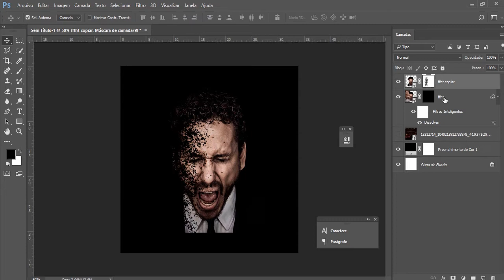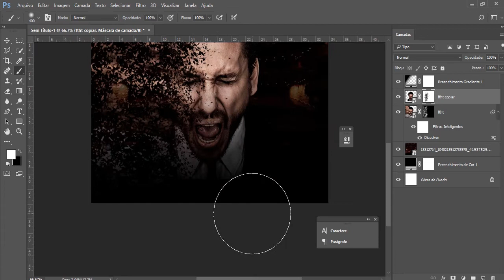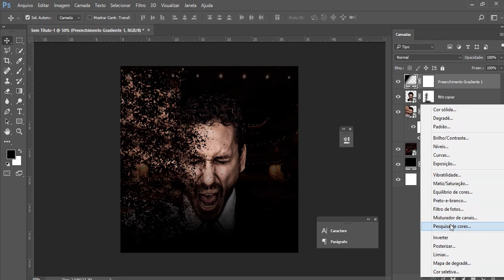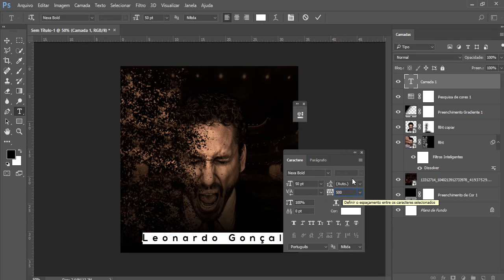#3 Speed Art Photoshop - Leonardo Gonçalves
Speed Art do Cantor Leonardo Gonçalves, materiais foram usados somente para estudos.